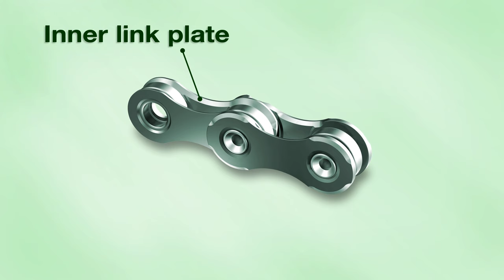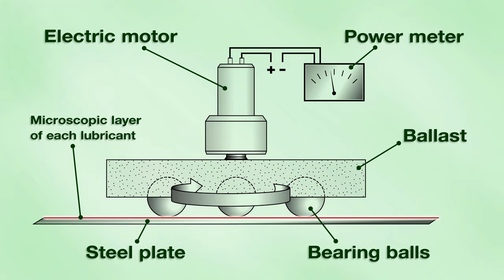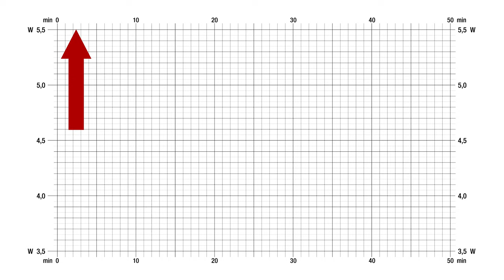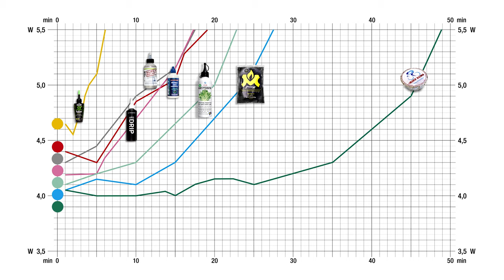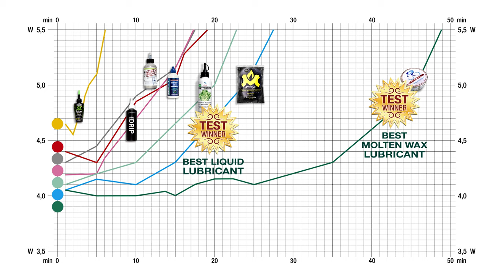1–0 to Nature! Friction killers from The Plant Kingdom take the first round!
Enjoy BIKE BUMS' completely Brutal Friction and Wear-test of bicycle chain lubricants!
BIKE BUMS brand new "Liquid KRYPTONITE" (LINK LOTION 2.0) and hot wax "Molten KRYPTONITE" meet the very best competitors in the industry! After several rounds of cruel test sessions, some interesting facts unfold before our eyes...
Shortly: The Plant Kingdom rules!